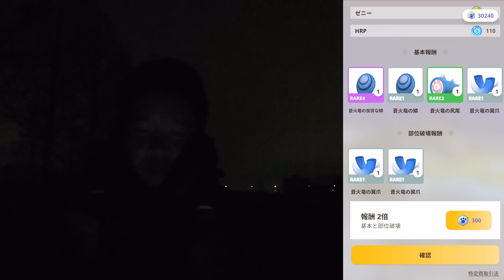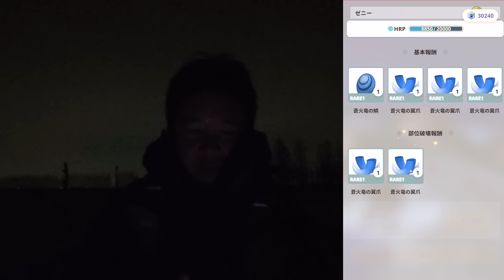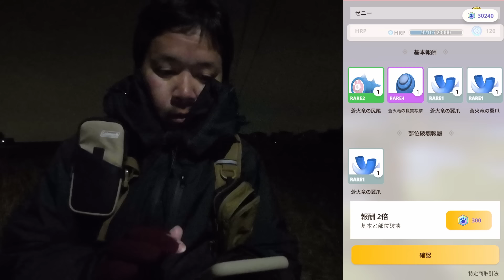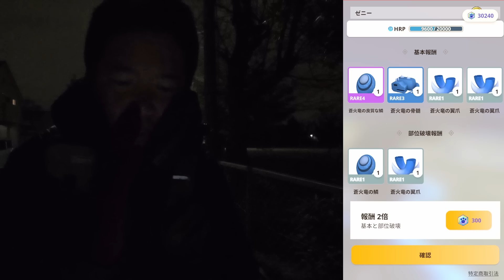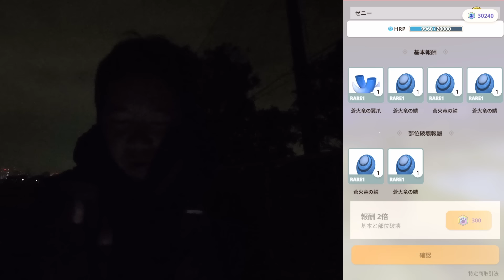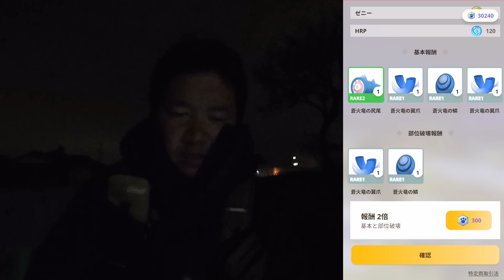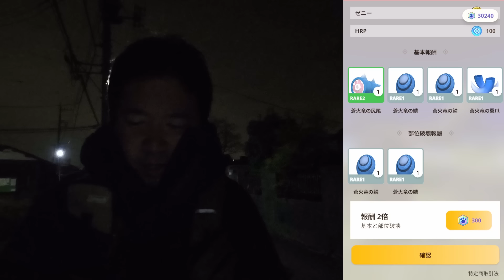【モンハンNOW】逆鱗に沼った！頭をG7‐5にするまで帰れま10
リオレウス亜種確率アップ、頭をG7‐5にするまで帰れま10です。

◆ヒコボンの裏チャンネル(飯系はこちらになりました)。